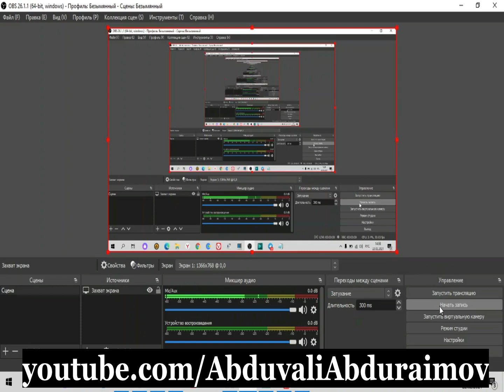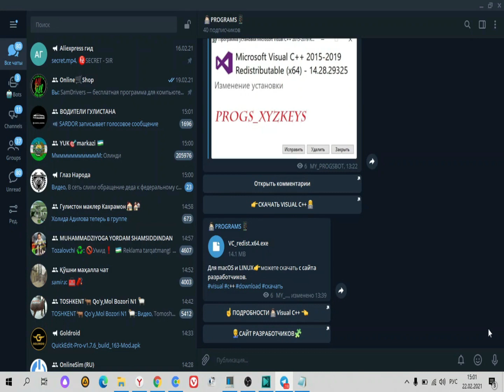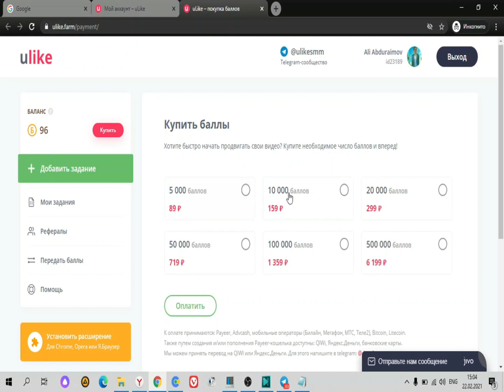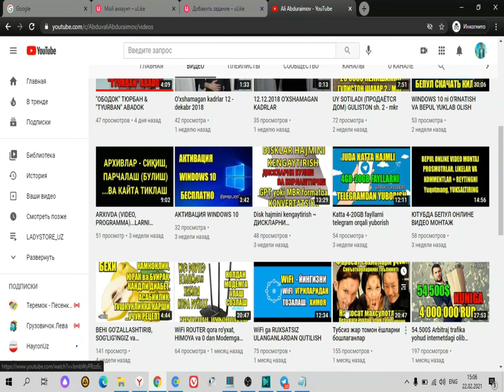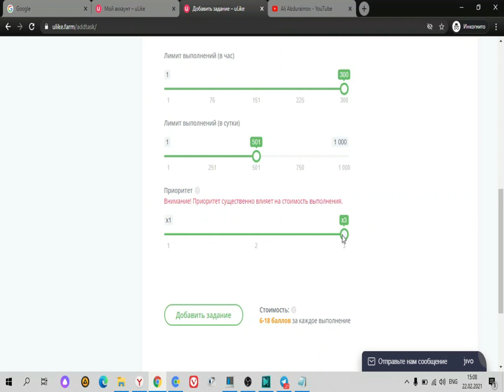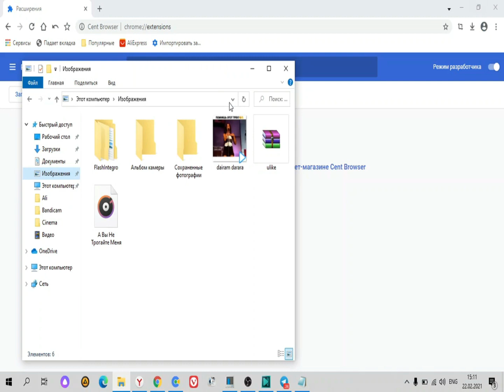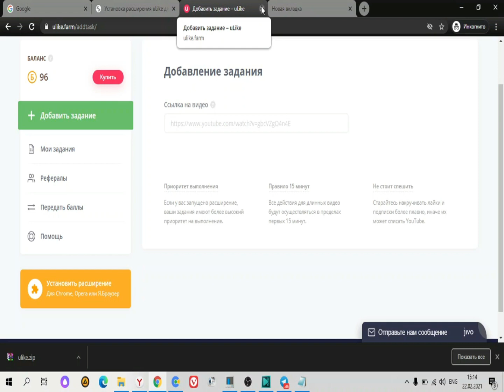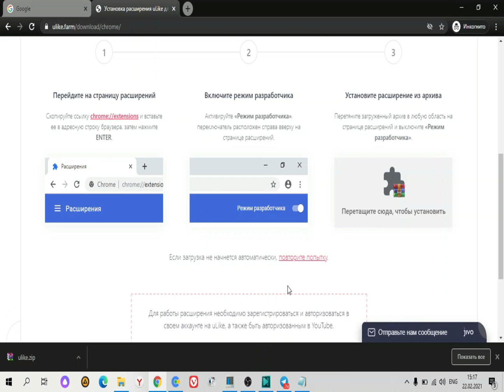LAYKLAR, PROSMOTR va PODPISCHIKLAR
Ssilka (URL) - ga bosib registratsiyadan o'ting va bepul raskrutkadan qiling.